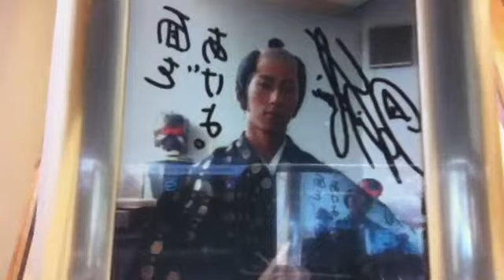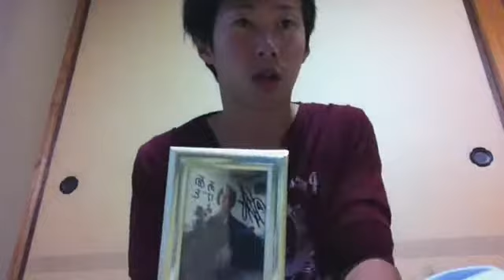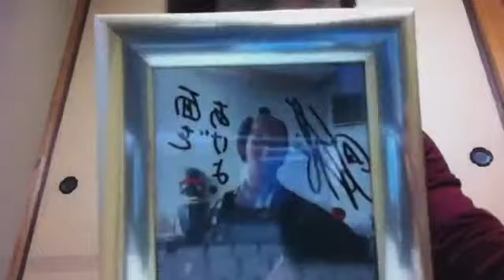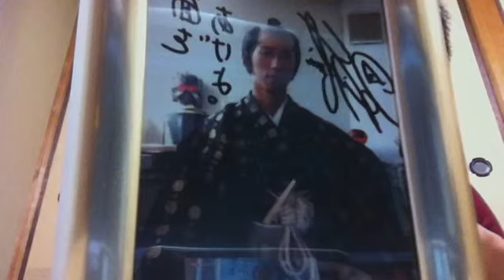14/10/09 キャンパスボーイの徳島でキャンパらナイト！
#1231「徳島でキャンパらナイト！